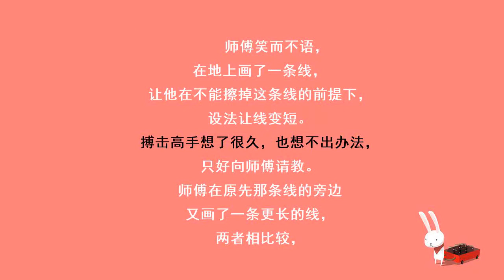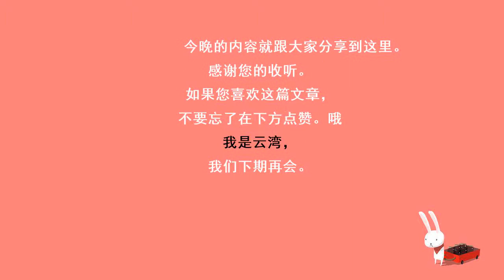致自己，这段话永不过期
生活幸与不幸，从来不受困难阻挡，而在于自己打造。